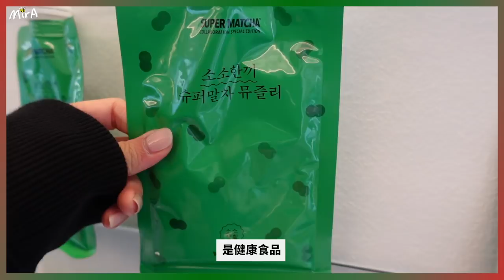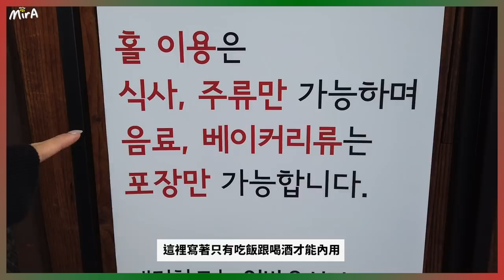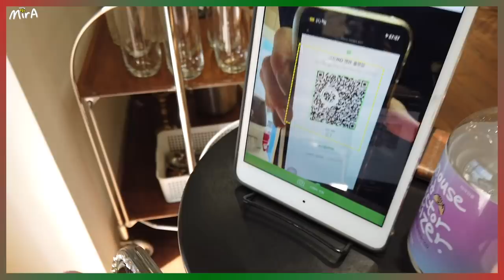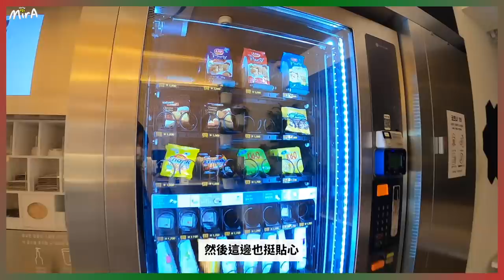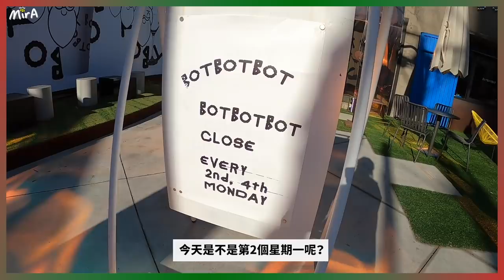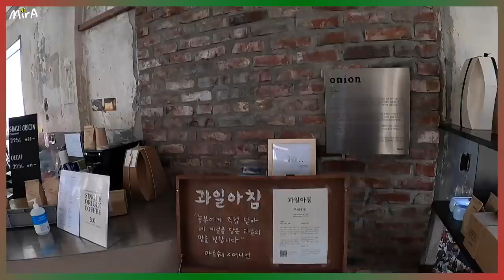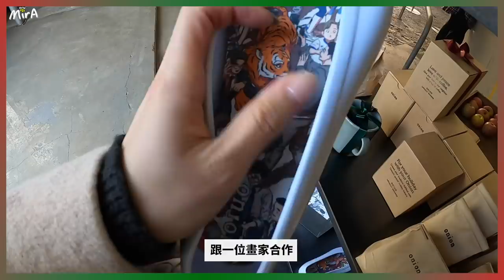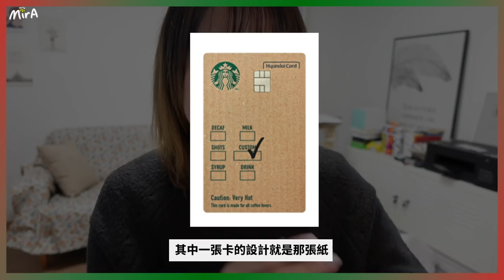[🎄VLOG] 代你旅遊 - 聖水篇 | 韓國人為什麼只愛喝美式咖啡？韓國喝咖啡全亞洲第一名?! 最受歡迎的咖啡廳居然是它? 封城下的聖水咖啡街怎麼辦? 🐝 Mira 咪拉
大家有沒有好奇過為什麼韓國人只愛喝美式咖啡呢？
韓國人除了酒，也是最愛喝咖啡的民族
封城下的韓國咖啡店都不能內用 聖水咖啡街怎麼辦呢？
聖水除了咖啡街 還有些新興玩意 帶大家來看看
順便分享一點點韓國的咖啡文化背景～